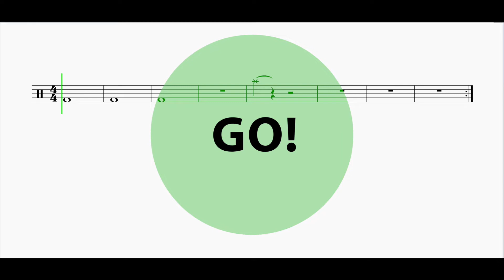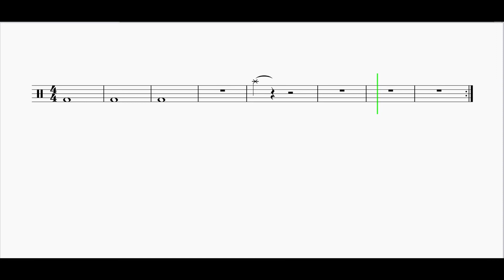Let's Play "Also Sprach Zarathustra" Percussion